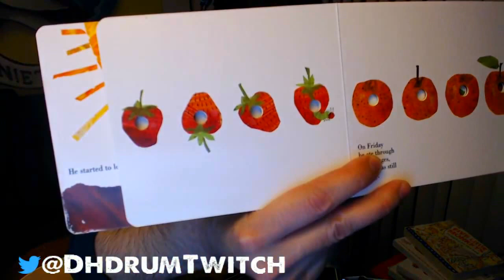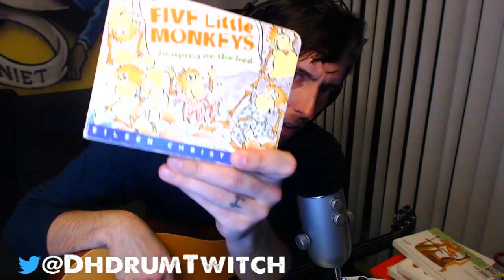Music Lesson 1 - How to cheat your way through music and sound awesome at the same time.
"We can find our own music on our own if we just try." - Sung by DHdrum